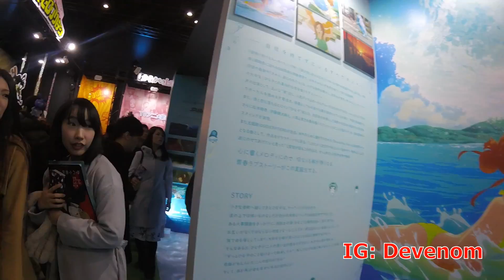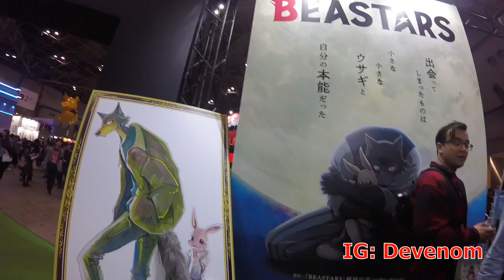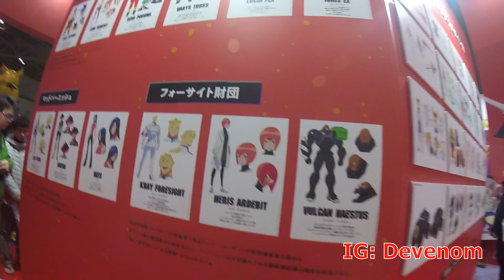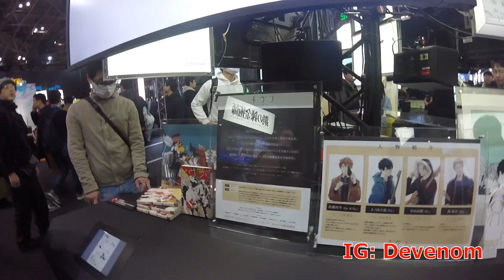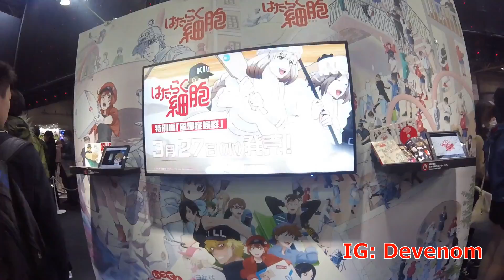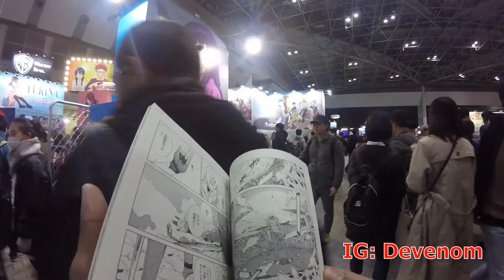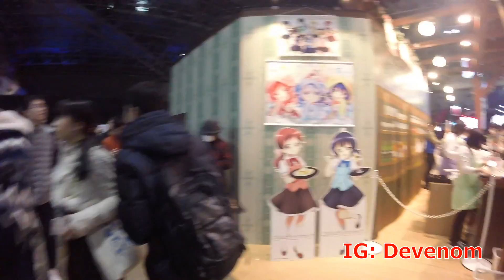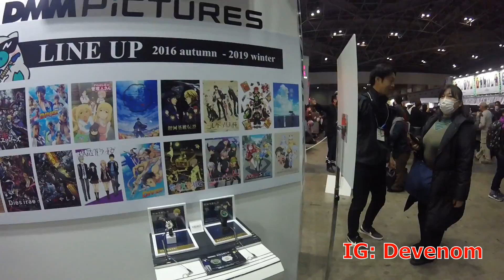ANIME JAPAN 2019 RAW & UNCUT Walkthrough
This is my "Anime Japan 2019" Raw and almost uncut walk through of Tokyo Big Sight.
Sorry for the long duration of the video, it was so crowded as well and my first attempt at testing chest mount.  This is also my first of many upcoming first person perspectives of my travels and adventures in my new home of Japan and various other countries i will be visiting.
Constructive criticism welcome. Be Gentle ^_^ ...